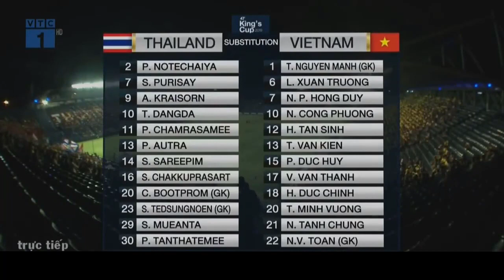XEM LẠI VIỆT NAM vs THAILAND Kings Cup 2019 FULL MATCH- HD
CẢM ƠN CÁC BẠN ĐÃ QUAN TÂM ĐẾN VIDEO CỦA MÌNH

Việt Nam vs Thái Lan King Cup 2019 xem lại toan bo trận đấu -  vs Thailand vs Vietnam Full Movie

Match - Trận đấu giữa Việt Nam và Thái lan tại Kings Cup 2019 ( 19h45 ngày 06/06/2019 )

 ( Goals ) Người ghi bàn : Nguyễn Anh Đức 90+4'

ĐỘI HÌNH RA SÂN :

+ Việt Nam :
 Văn Lâm , Tiến Dũng , Quế Ngọc Hải , Đỗ Duy Mạnh , Trọng Hoàng , Hùng Dũng , Tuấn Anh , Đoàn Văn Hậu , Quang Hải , Anh Đức , Văn Toàn

+ Thailand :
Kawin , Bunmathan , Tristan Do , Pansa Hemviboon , Adisorn Promrak , Sarach Yooyen , Supachok , Kesarat , Thitiphan , Suphan Thongsong , Supachai Jaided